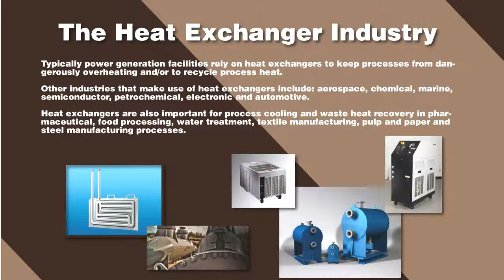Manufacturers of Oil Coolers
Oil coolers, tube heat exchangers that are specifically designed for transfer of heat from heated oil by carrying the oil through cooling units to cool it or using the oil to absorb the heat.